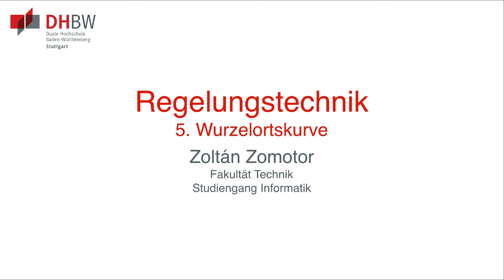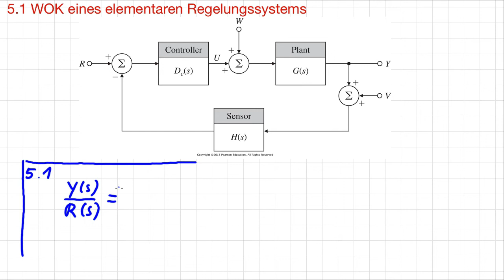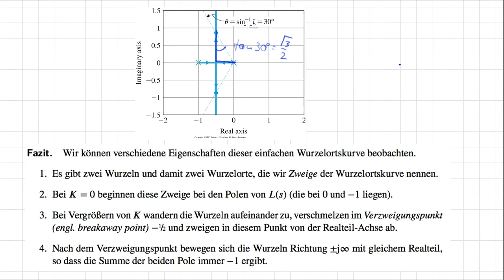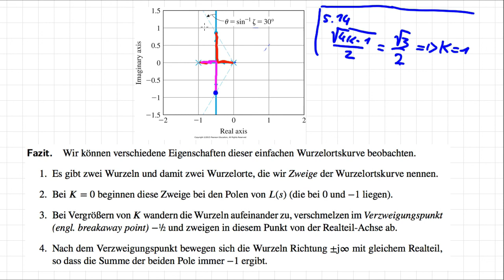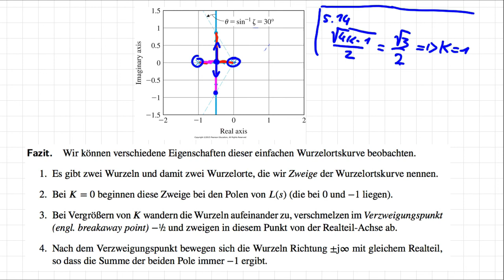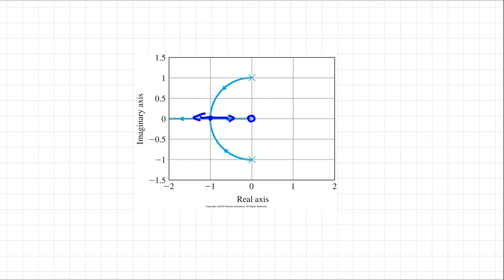(T4RT16) 5. Wurzelortskurve, 2016-07-05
Vorlesung Regelungstechnik
Studiengang Informatik
DHBW-Stuttgart